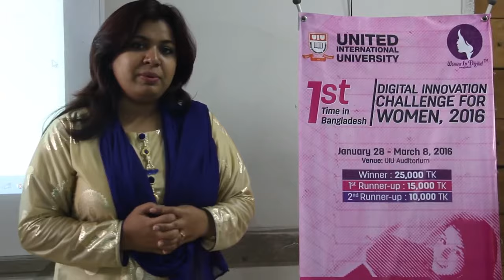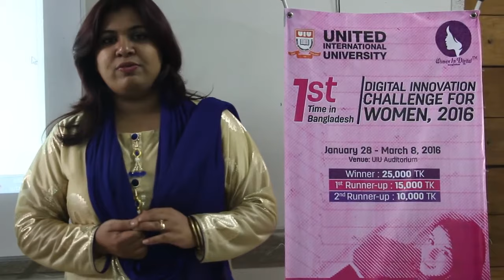Nasima Akter Nisha, Mentor & Judge @ Digital Innovation Challenge for women 2016